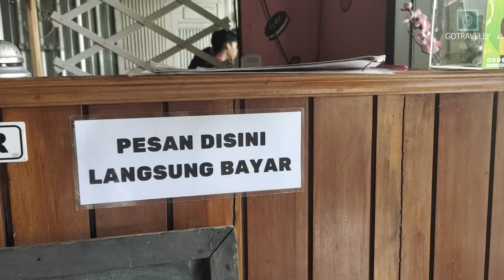RUMAH ICE CREAM JOMBANG SAJIKAN MENU WAFFLE HINGGA PANCAKE LEZAT!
Pecinta ice cream, kalian wajib banget coba mampir ke Rumah Ice Cream kalo lagi ada di Jombang yaa. Penasaran dengan tempat dan rasanya?